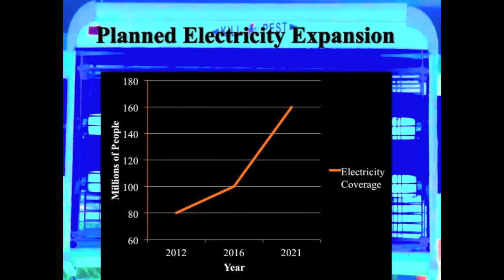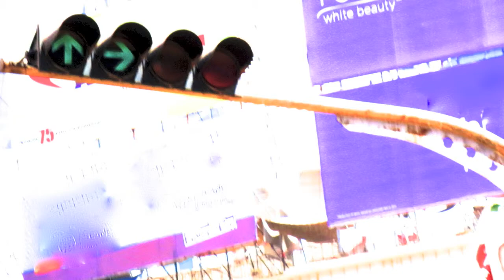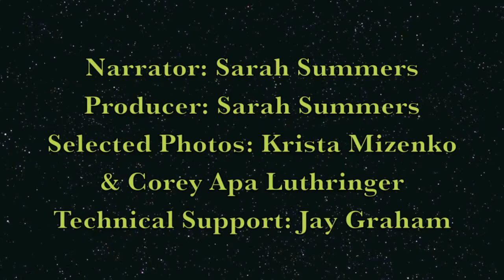Electric Bangladesh (by Sarah Summers, GW MPH Candidate)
This is a short introduction to the current electricity situation in Bangladesh. This video covers risks associated with electrical injury as well as Bangladesh's approach to electrical injury.